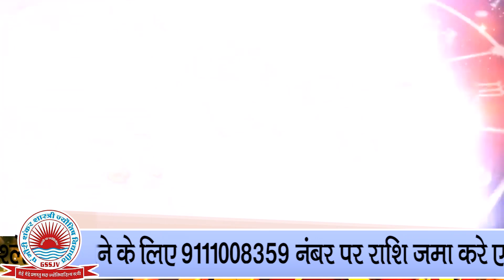Mithun Rashi18 Se 24 April 2021| Gemini Saptahik Rashifal | Gemini Weekly Horoscope 2021 astro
आपका बहुत बहुत स्वागत है हमारे चैनल "astro vishal" में,आपके  प्रश्नो का जवाब जान सकते इसलिए पहले सब्स्क्राइब करे व कमेंट बॉक्स में अपने सवाल लिखे,अपने दैनिक राशिफल,जन्म कुंडली निर्माण  वर -कन्या की जन्म कुंडली मिलान, एवं जीवन की समस्याओं के बारे में जानने के लिये सम्पर्क करें (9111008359 Only Paid services )